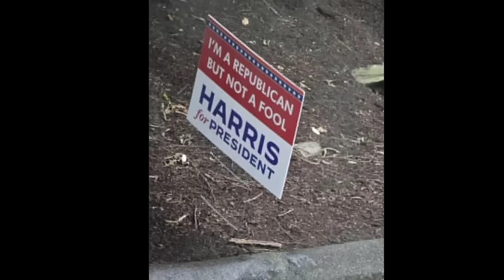Jack Smith change? Georgia Delays Results? Ted & Josh Lose?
Jack Smith's case is under attack, will he step down?  Will Georgia be successful in derailing the election? Helpful energy being spawned by Harris/Walz campaign is lifting up down ballot races! Is this the end of Josh Hawley and Ted Cruz?

My political spirit guides give predictions and help us understand the energy around our political arena at this important time.

Of course, this is for entertainment only.

Learn more about Susan's fun and vibrant online community of over 400 people

She also offers classes and events.

Take really good care of yourself!  WE need you!
When we fight, we win!
TEAM USA!
Blessings
Susan Lynn
Spirit Navigator
Psychic Medium